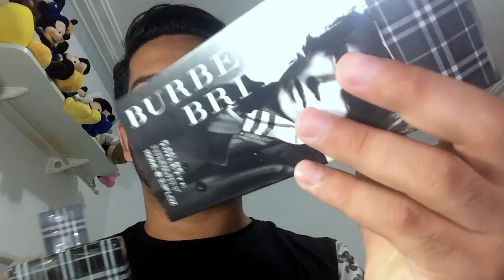TOP 5 PERFUMES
Este vídeo é sobre TOP 5 PERFUMES                                                                                                                                                                                                        bloglordboy